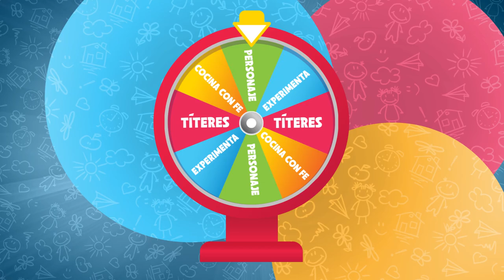Historia del Pueblo de Israel